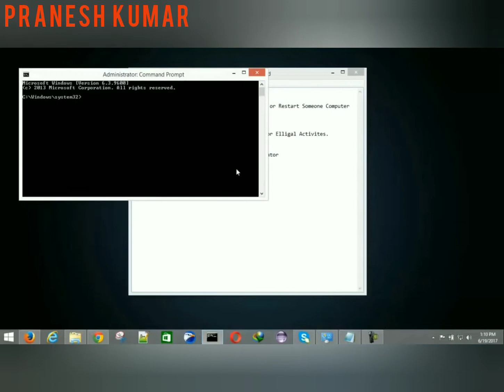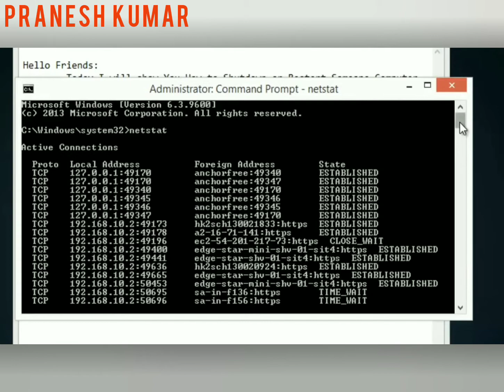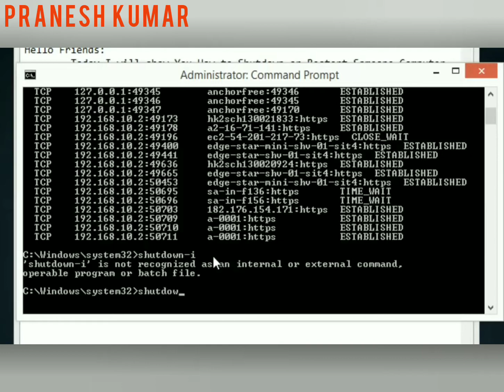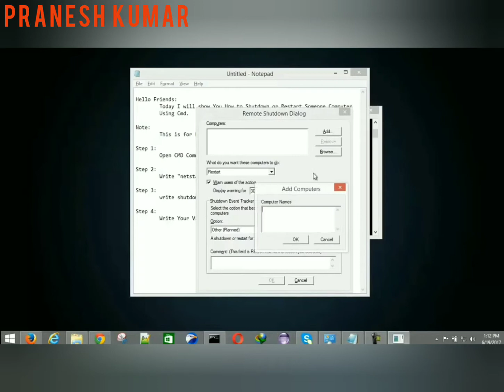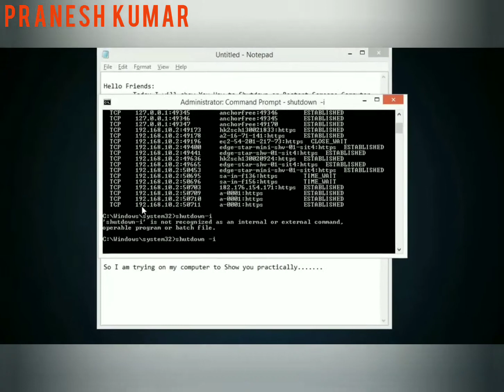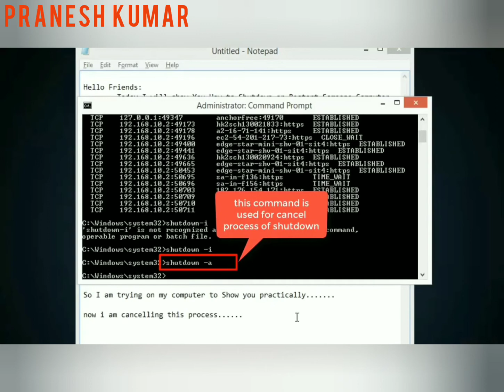How to Remotely Shutdown any Computer with CMD(2019) | Tamil | PRANESH KUMAR | SPK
| PRANESH KUMAR | SPK | TECHNO தமிழ் |

In this video i described about How to  remotely shutdown any computer with CMD(command prompt)
METHODS
Step 1:
           Open CMD command Run as Administrator.
Step 2:
           write command netstat and hit enter.
Step 3:
            write another command Shutdown -i & hit enter.
Step 4:
            Write IP address or Computer User Name